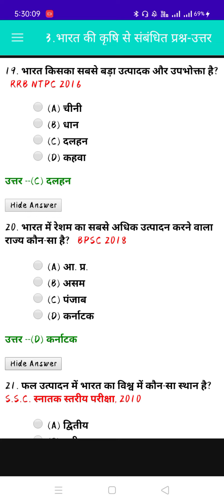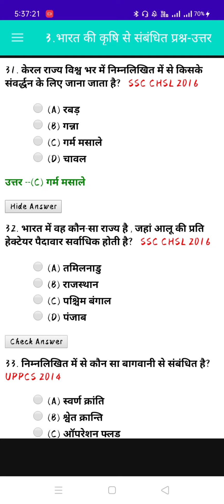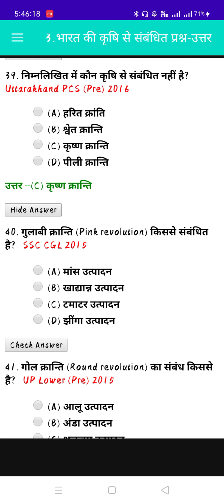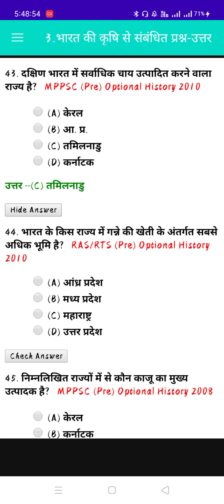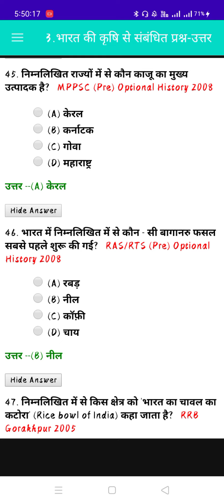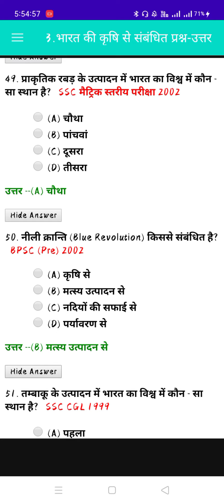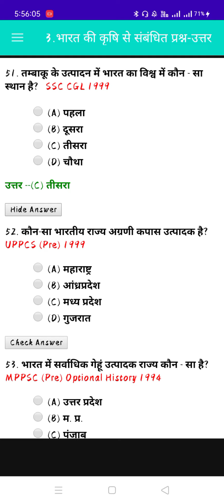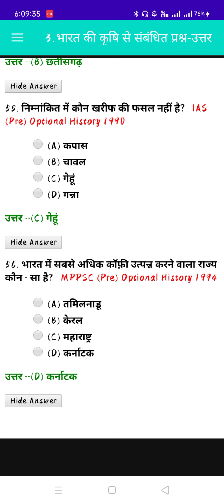MOST EXPECTED MCQs, NTA UGC NET/SSC/HSSC भारत की कृषि से संबंधित प्रश्न @vidya_mandir2601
भारत की कृषि से संबंधित प्रश्न

geography net exam preparation !
 geography net classes in hindi !
 SSC/HSSC/GROUP-D
CHSL/CGL/CET

MOST EXPECTED MCQs,
NTA UGC NET/CET/TET,
GEOGRAPHY EXAM TIER - 2,
NTA UGC NET-2022,

✍🏻Online classes🗃️
📝PG. Geography classes
📋Pg geography notes📒
📘Geography Net topics📖
📚Geography Net preparation📕